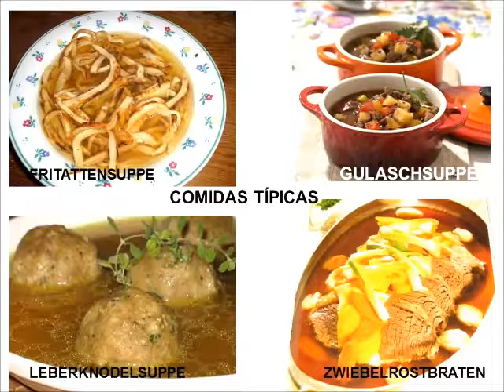VIENA - ÁUSTRIA parte 2